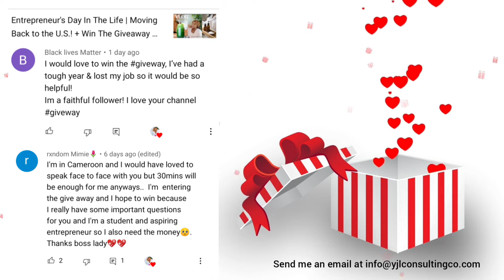Why I Became a Feminist! And Why You Should too | Giveaway Winners Announcement | Afro Boss Lady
Being a feminist has been an adventure & this is why I became one. The 2 giveaway winners will also be announced so keep watching.
New videos on Tuesday, Thursday & (possibly) Weekends.

LE BOSQUET:
Primary & nursery school/ École Primaire & Maternelle